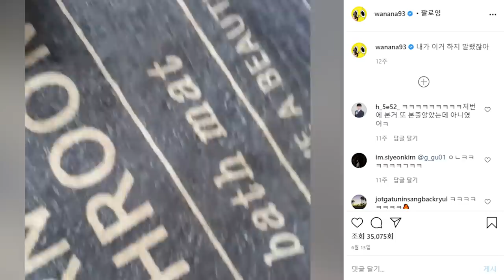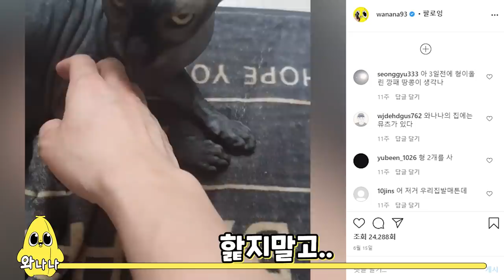그 남자는 어떻게 변하는가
꾜우